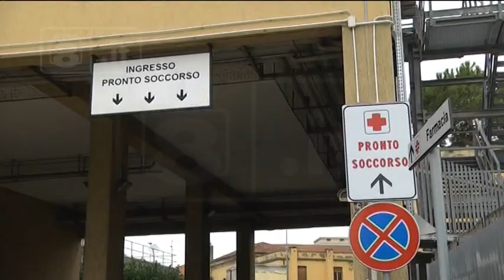Maltempo in Abruzzo - Chiesto stato di calamità